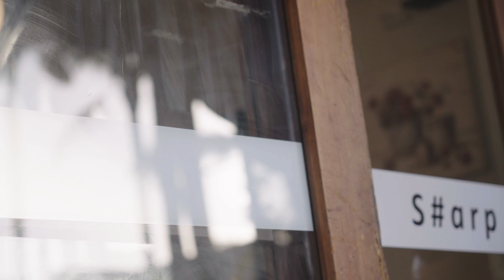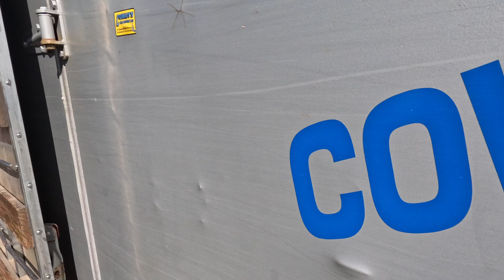Tour of northland day 3